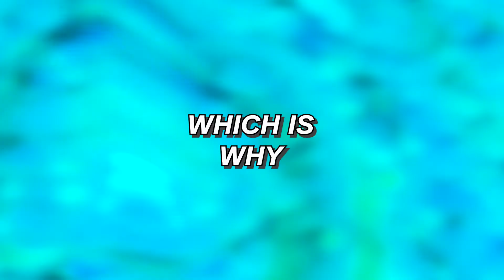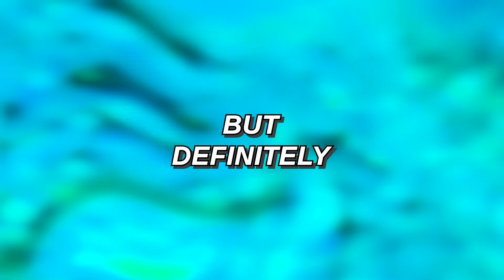ethanplus Saucy Samples Vol. 1 DEMO ft. some friends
thank you to galager/declares, camouflage, the wop, south and michael snatchings for the demos